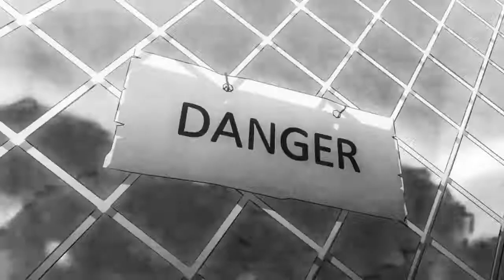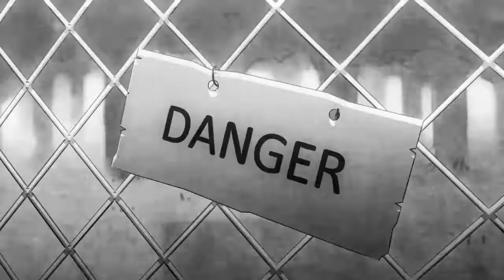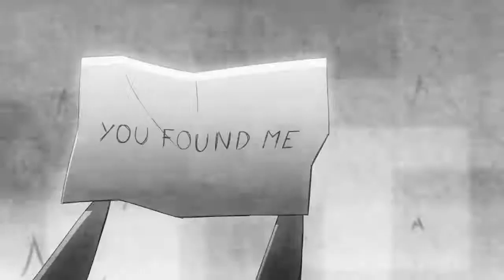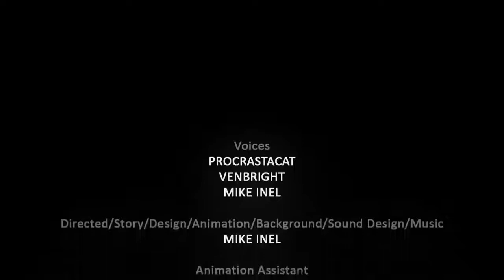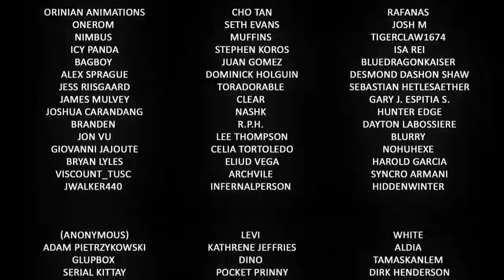Missing Halloween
Thanks! ▶ Không có hình ảnh, âm nhạc, video thuộc về chúng tôi.

Trước khi làm bất cứ điều gì. Chúng tôi sẽ tôn trọng việc xóa video này. - CẢM ƠN BẠN!!!

▶ No pictures, music, video belonging to us.

Before doing anything. We will respect the removal of this video. - THANK YOU!!!